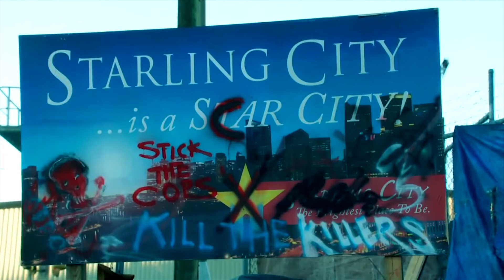DC Film and TV Universe - Tribute Music Video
I know the cinematic universe and the Television universe for DC Comics are different, but i just wanted to make a video to show what it would be like if they were all in the same world together.

From the television universe:
Arrow
The Flash
iZombie
Constantine
Gotham

Also, the music is from the High School DxD anime soundtrack. It has absolutely nothing to do with DC, I just thought it suited the clips well.